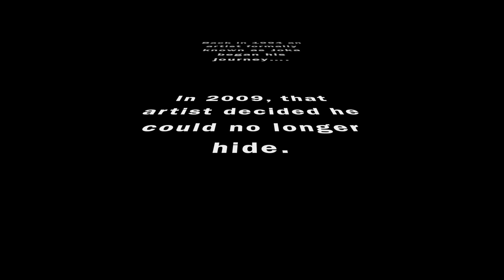Ulysses (Short Video Documentary Filmed in 2009)